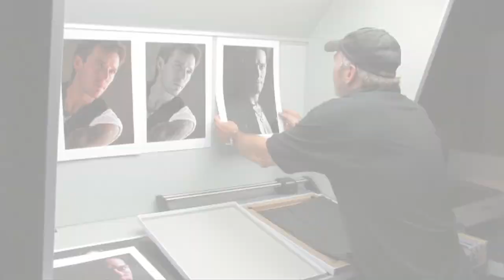Greg Gorman Sizzle